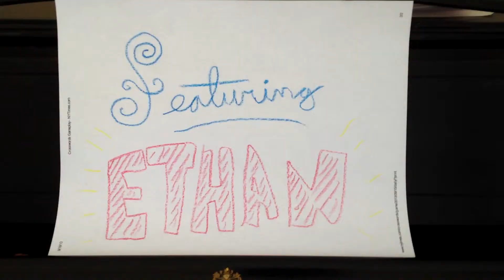Ghost Master (With Ethan) Livestream: Part 23